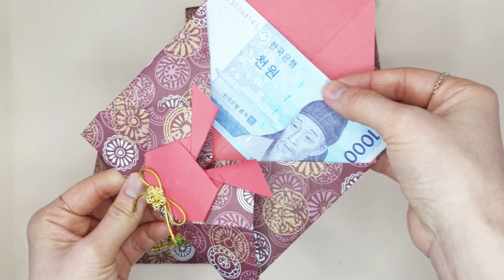토끼모양 명절용돈봉투접기 설날어린이집세뱃돈 토끼접기 new year cash origami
토끼해맞이 세뱃돈봉투종이접기~☆
한장으로 토끼얼굴이 쏙 보이는 귀여운봉투에요
어버이날.생일용돈 등으로 다양하게 활용해봐요~

(종이크기)
☆ 5만원 = 30cm× 30 = 1장
☆ 1만원 = 28cm× 28 = 1장
☆ 1천원 = 26cm× 26 = 1장